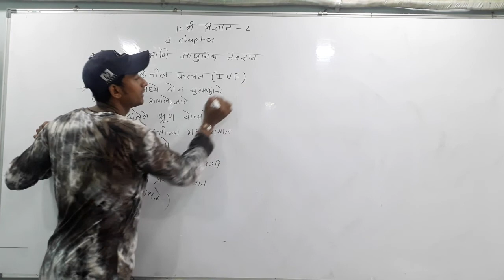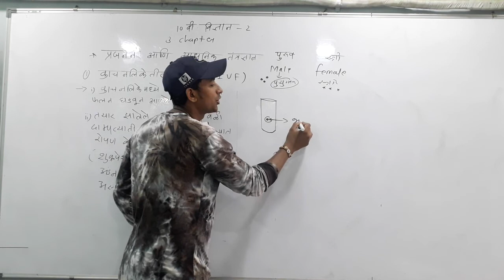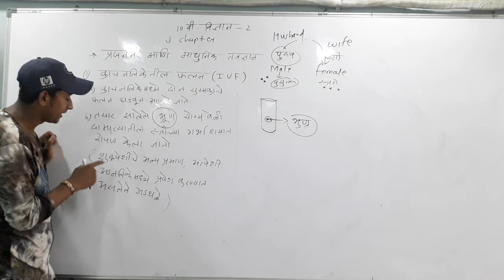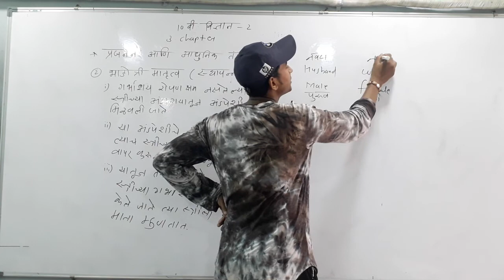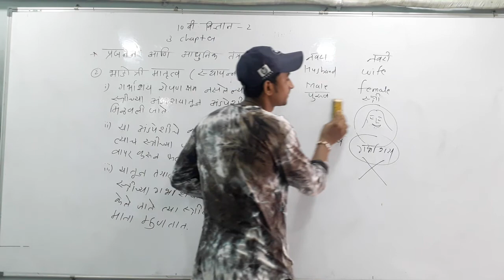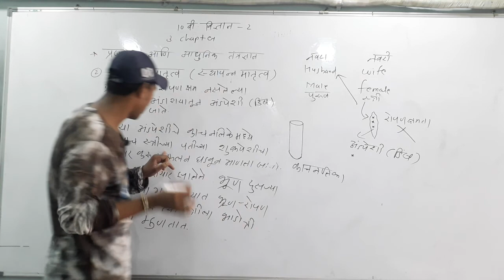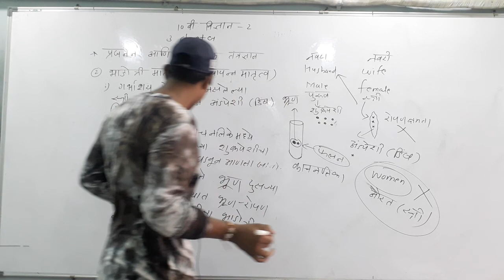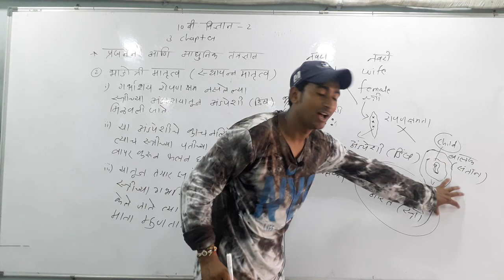10 वी विज्ञान - 2 / प्रकरण - 3 / Lect - 9